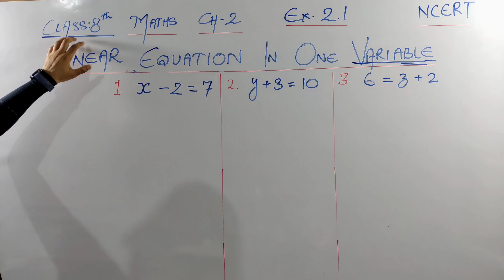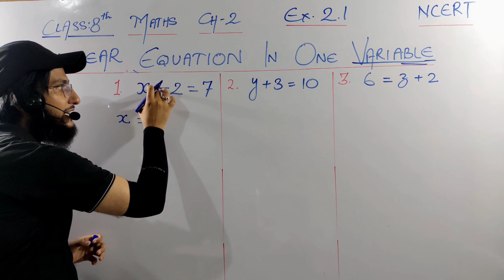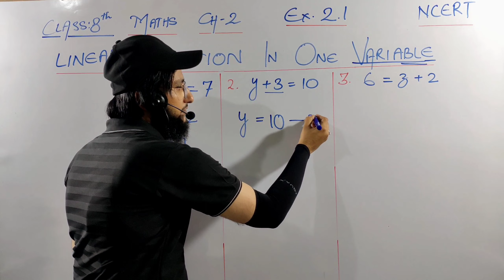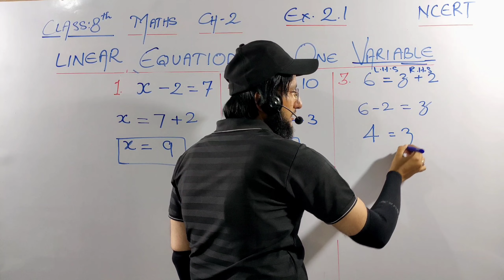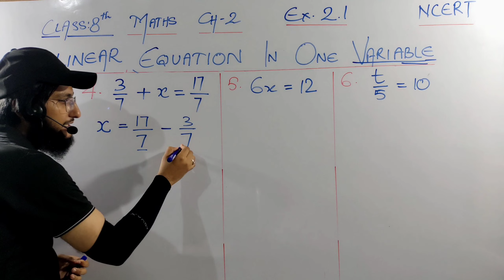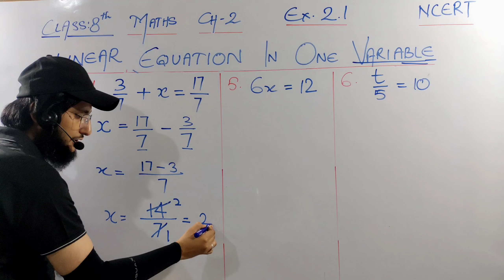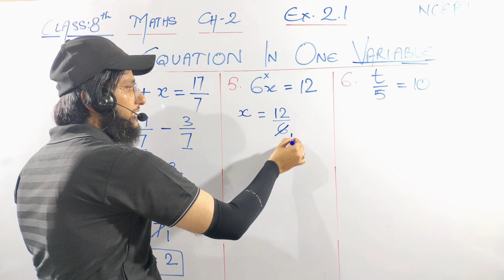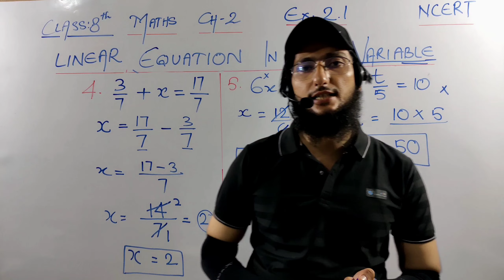Class-8th | Ch-2 | Ex.2.1 | Question 1 to 6 | Linear Equation in one Variable | NCERT Math | CBSE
Also watch

chapters

0:00 introduction
1:20 Q1
2:55 Q2
4:05 Q3
5:32 Q4
8:18 Q5
9:59 Q6